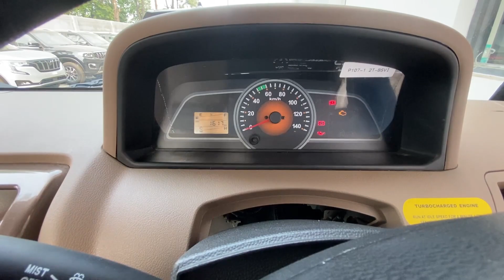बोलेरो पिकप 1.3 कमाल की गाड़ी 😱😱Mahindra Bolero pik-up 2022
अगर पैसा कमाना है तो लेलो महिंद्रा पिकप Mahindra Bolero pik-up 2022 |
Bolero pikup 1.3 ke baare me poori jankari mileage se lekar load tak sab kuchh.